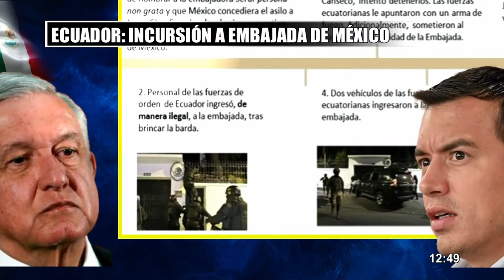Periodista sobre captura de Jorge Glas: “AMLO ha otorgado asilo a varios funcionarios cuestionados”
La captura del exvicepresidente ecuatoriano Jorge Glas en la embajada de México en Quito ha generado una profunda conmoción a nivel mundial. Este incidente ocurrió el pasado viernes, cuando policías y militares irrumpieron en la embajada para detener a Glas, a pesar de que este había obtenido asilo político.

Según el periodista ecuatoriano Hernán Higuera, las relaciones entre ambos países comenzaron a deteriorarse después de que el presidente mexicano, Andrés López Obrador, cuestionara la victoria del presidente ecuatoriano Daniel Noboa en las elecciones generales de febrero pasado.

Higuera destacó que el gobierno de López Obrador ha otorgado asilo político a varios funcionarios del gobierno del expresidente Rafael Correa, quienes enfrentan acusaciones de corrupción. Esta situación ha generado un intenso debate en Ecuador, donde existe una polarización política marcada.

"El presidente Manuel López Obrador ha otorgado asilo político a varios ciudadanos y funcionarios del gobierno de Rafael Correa que enfrentan problemas judiciales. La intención de otorgar asilo político a Jorge Glas ha desatado un intenso debate en Ecuador. Esta situación ha influido en la decisión del gobierno de Daniel Noboa de impedir que se repitan episodios de impunidad, como ocurrió anteriormente cuando una exministra de obras públicas estuvo asilada en la embajada argentina y luego huyó del país", recalcó.

El periodista enfatizó que la decisión del gobierno de Noboa de evitar que personas como Glas obtengan asilo político ha dividido la opinión pública en Ecuador. Si bien algunos consideran que se violaron normativas internacionales, otros están cansados de la impunidad y la corrupción.

CARGOS CONTRA GLAS

Actualmente, Jorge Glas está recluido en una cárcel de máxima seguridad para reos peligrosos, cumpliendo una condena de dos años por corrupción en el caso Odebrecht y malversación de fondos. Además, enfrenta investigaciones por otros casos de corrupción, como el caso Metástasis y el presunto mal manejo de recursos durante el terremoto en Ecuador en 2016.